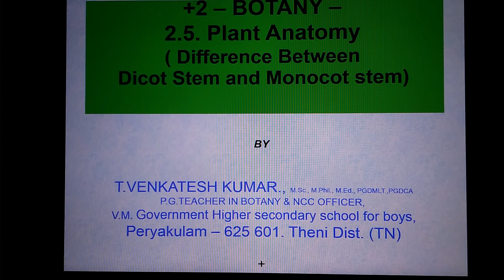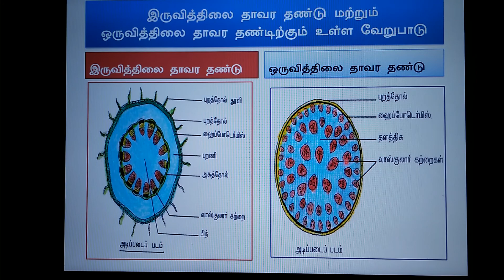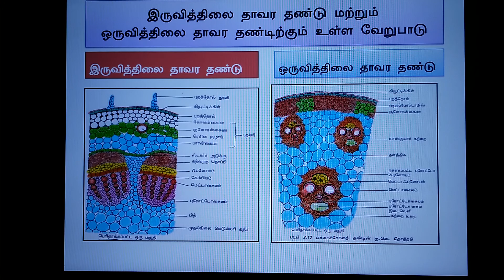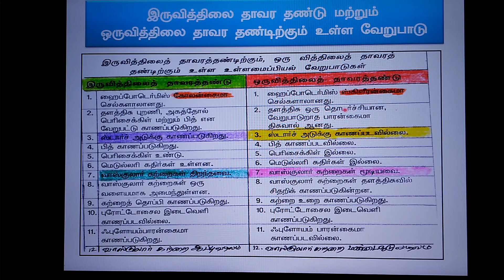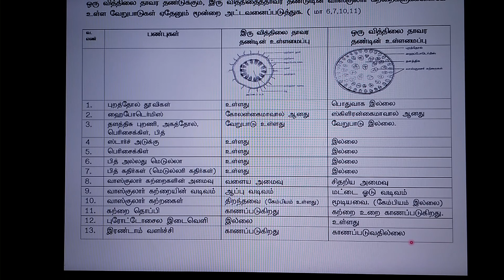Botany- Dicot stem and monocot stem internal structure differences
Botany Dicot VS monocot stem Tamil medium